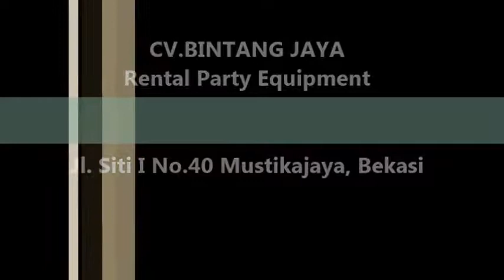Sewa Tenda Di Jatibening,Jatibening Baru Dan Jaticempaka Bekasi